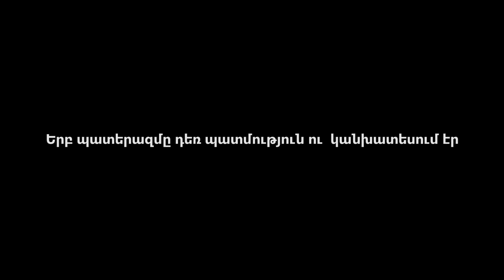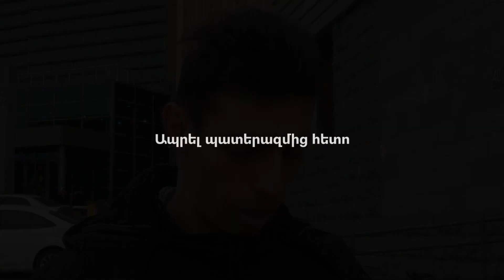Պատերազմը սովորեցրեց ավելի սուր մտածել․ Գաբրիել Ադամյան․ «Կյանքին ասել այո՛»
«Հիշում եմ, որ բակում ֆուտբոլ էինք խաղում»․  Գաբրիելի, թերևս, ամենավաղ հիշողություններն են արցախյան մանկությունից, որտեղ  էլ ծնվել է 2001 թվականի  հոկտեմբերի 17-ին։ Հետո ընտանիքով տեղափոխվել են Լիբանան։ Հայրը  լիբանանահայ է, մայրը՝ արցախցի։ Մոտ տասը տարի անց Ադամյանների ընտանիքը կրկին վերադարձավ  Արցախ։ Գաբրիելն ավարտեց  Ստեփանակերտի թիվ 1 դպրոցը, 2019-ին ընդունվեց  Երևանի ամերիկյան համալսարան։
Զորակոչվել է 2020-ի հունվարի 8-ին, ծառայել է Մարտունի 3 պաշտպանականում, որտեղ ծառայում էր նաև ավագ եղբայրը՝ Արամը։  Պատրասվել է որպես հակաօդային համակարգերի մասնագետ։  Պատերազմի օրեին էլ զինակիցների հետ հաջողությամբ կիրառել է մասնագիտական գիտելիքները։ Այժմ շարունակում է ուսումը Ամերիկյան համալսարանի  «Համակարգչային գիտություններ» բաժնում։
«Պատերազմը ինձ սովորեցրեց ավելի սուր մտածել, հասկանալ, որ շատ բաներ կախված են փոքր գործողություններից ։ Այդ սկզբունքով էլ առաջնորդվում եմ կյանքի տարբեր ոլորտներում»,-ասում է Գաբրիելը։ Ցանկանում է դառնալ  լավ մասնագետ կիբեռանվտանգության ոլորտում ու հայրենիքին օգտակար լինել հենց այս ասպարեզում։